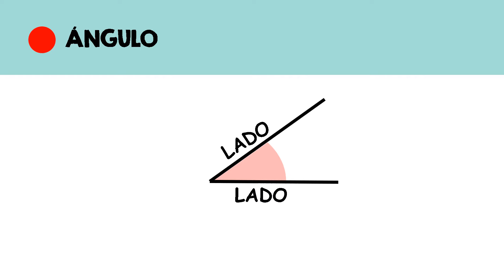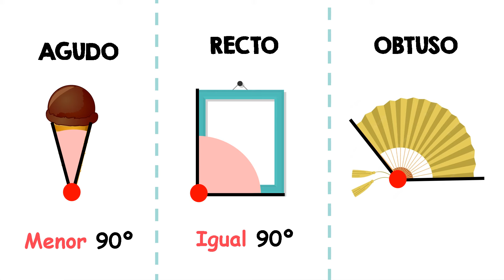Ángulo RECTO, AGUDO y OBTUSO para niños. ✔👩‍🏫PRIMARIA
En este vídeo vamos a estudiar los ÁNGULOS para niños de PRIMARIA. Veremos qué es un ÁNGULOS. Los ELEMENTOS que componen un ÁNGULO. Y los tipos de ÁNGULOS: RECTOS, AGUDOS y OBTUSOS. Y no lo olvides, LAS MATEMÁTICAS SE PIENSAN.

Ideal para AULA INVERTIDA o FLIPPED CLASSROOM